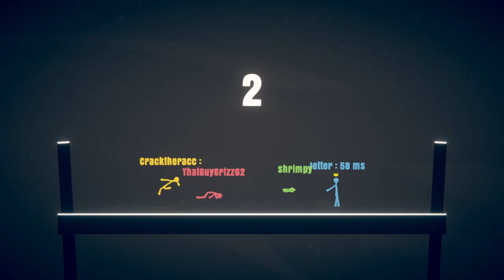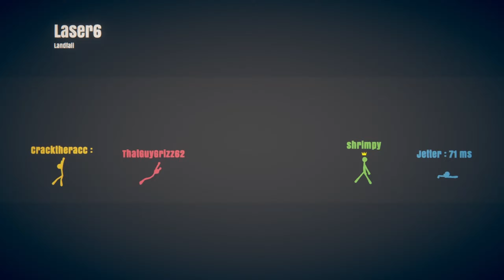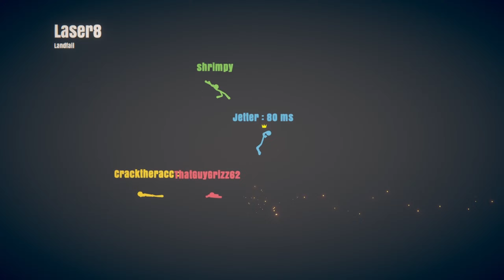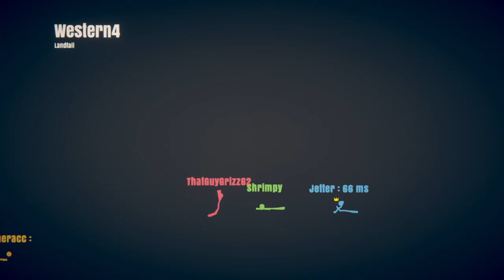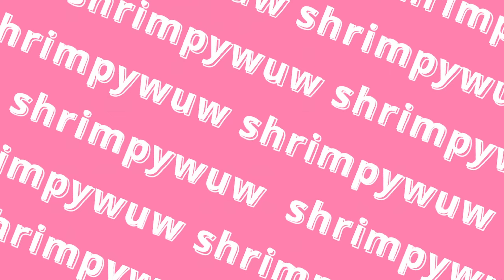STICK FIGHT IS STILL AMAZING!!!!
I love this game to death I haven’t played it in so long so enjoy me playing the games with my friends enjoy
2 Channel-​⁠​⁠   @shrimpywuw
THUMBNAIL DONE BY:
Friends in the video
grizz